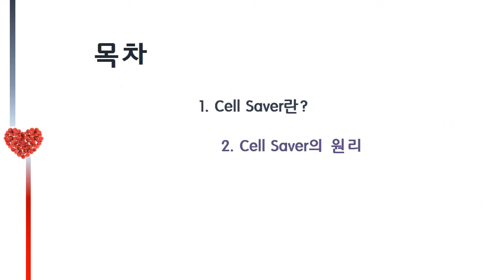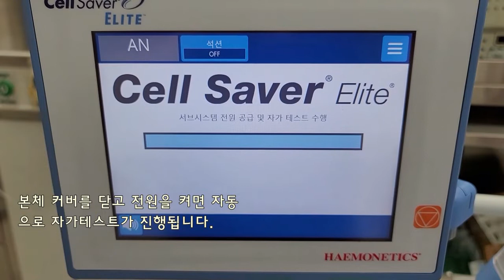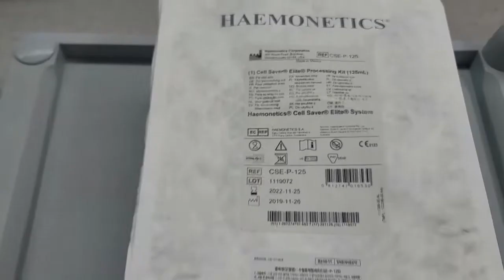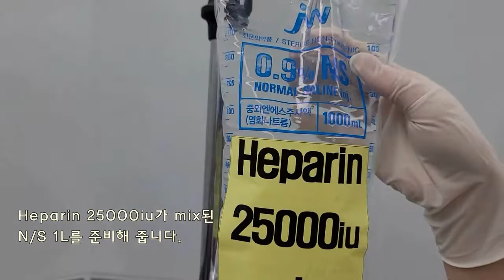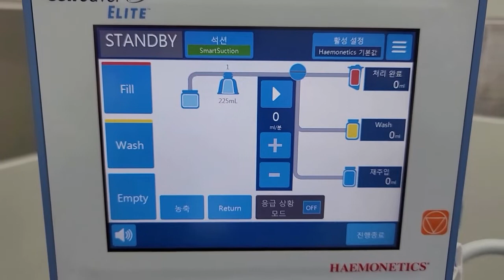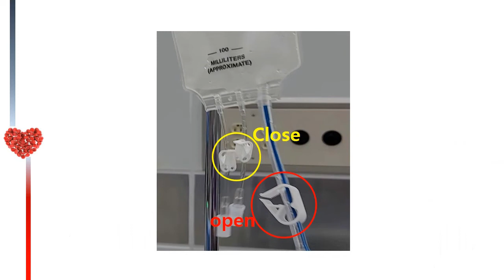Cell saver(HAEMONETICS) 사용방법 / 가천대 길병원 수술간호팀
Cell saver(HAEMONETICS) 사용방법
가천대 길병원 수술간호팀 교육용 영상입니다.